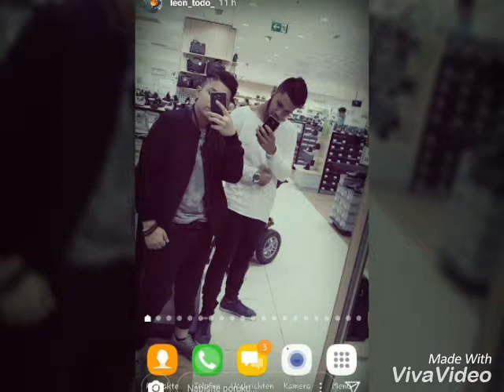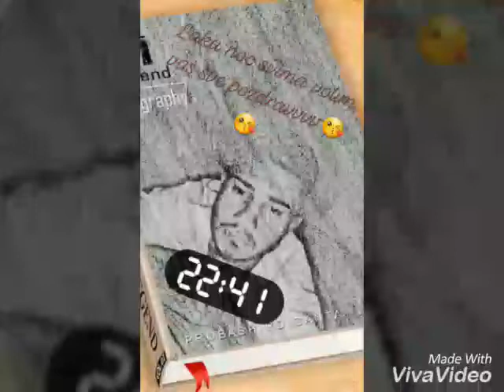Ona vozila je golfa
David vic